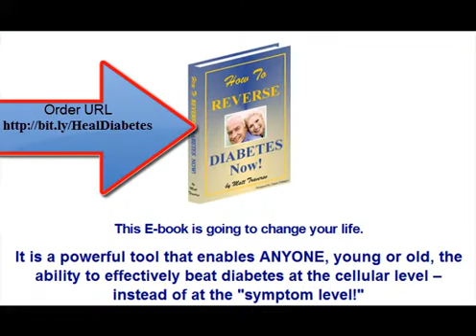How To Reverse Diabetes-Reversing Diabetes Breakthrough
What NOT to eat to normalize your blood sugar levels naturally and effectively? How to cleanse your pancreas completely from systemic acidosis? How to restore your pancreatic function: Producing insulin! How to effectively beat diabetes at the cellular level -- instead of at the "symptom level! Scientifically Proven Principles That Will Have Your Body Producing More Insulin Naturally.Unconditionally Guaranteed to Normalize Your Blood Sugar Levels and Reverse The Root Cause of Diabetes!
Learn how to lower your blood sugar naturally and eliminate your diabetes drugs and insulin shots!